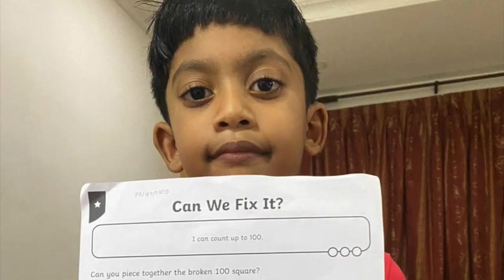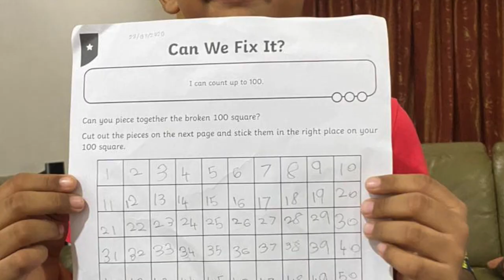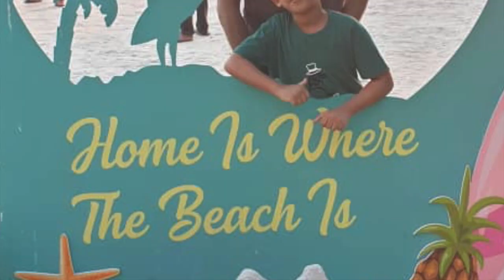My Summer Holiday 2020!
Hey friends! In today's video, I'll share what I did during my Summer Holidays this year!